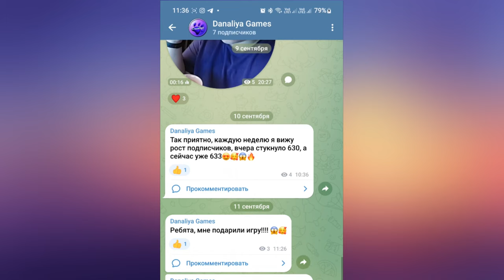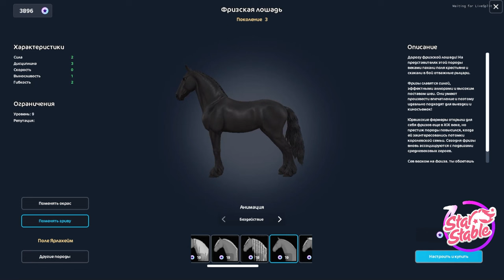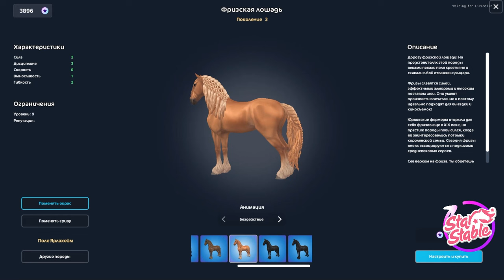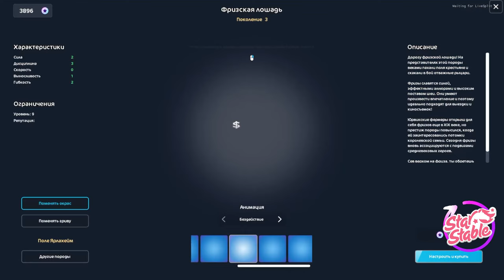Обновление. Фризская лошадь и рейтинг? |Star Stable Online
Новые Фризы